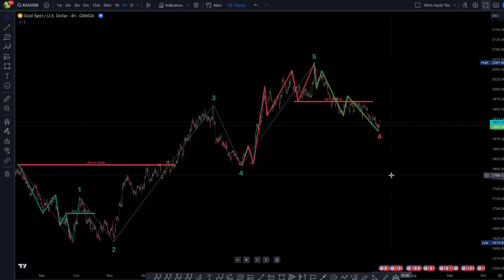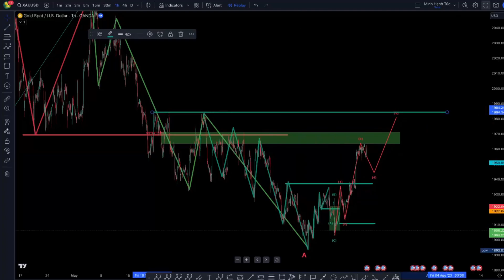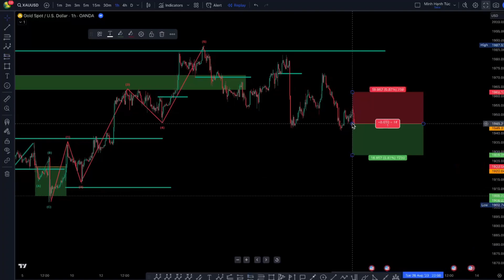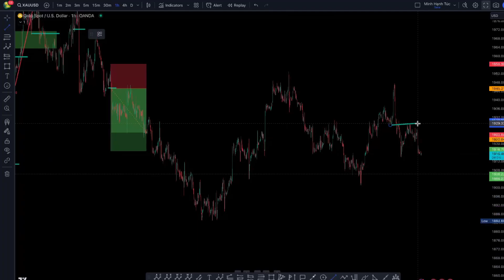KEYLV Quan Trọng Khi Phân Tích Nó Nâng Tỷ Lệ Đúng cho Trader lên 90%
- Ad mở 1 lớp/ tháng free, học chuyên sâu tại nhà đăng ký

Tạo động lực để ad tiếp tục cống hiến bằng cách
- Đăng ký Sàn mời ad ly trà đá theo link dưới:
+ Exness để trade forex:
hoặc mã đối tác:  raedcwafq3
hoặc mã đối tác:  14508657
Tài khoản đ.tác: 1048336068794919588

hoặc nhập id giới thiệu:  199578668

*Mời ad cafe online để ad có sức cống hiến tiếp nha, Donate vào Số tài khoản: ACB - 77775868 - Nguyen Phuong Dung

- Để trở thành 1 trader cần có cái đầu tỉnh thức! tìm hiểu kỹ admin và Phtrade trước khi học nhé, làm gì cũng đừng để bị lừa bị sập bẩy!

Video Thuộc sở hữu trí tuệ PH TRADE, Nghiêm Cấm Sao Chép Dưới mọi hình thức! - Ad mở 1 lớp/ tháng free, học chuyên sâu tại nhà đăng ký

hoặc nhập id giới thiệu:  CPA_00MN76WM18

Video Thuộc sở hữu trí tuệ PH TRADE, Nghiêm Cấm Sao Chép Dưới mọi hình thức!